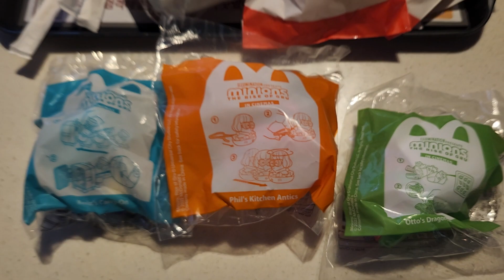미니언즈2 1차 3종만 먼저 모았습니다.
미니언즈2 맥도날드 해피밀 토이가 나왔습니다.

미니언즈2 맥도날드 해피밀토이가 나와서
오늘 시작을 했습니다.

첫날 오후에 와 봤는데 1차 6종중에 3종이 품절이어서 좀 놀랬습니다.
있는 3종만 먼저 모았습니다.

드래곤이 마음에 듭니다.